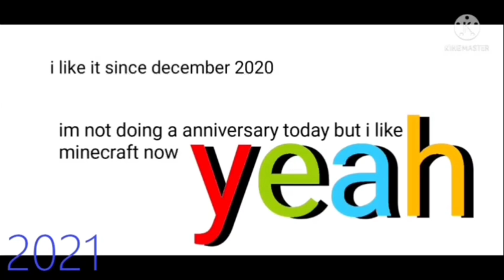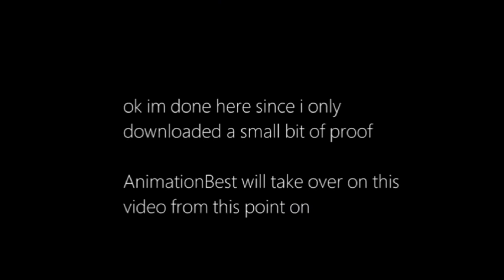Exposing @LunarChees3 - Part 1 (edited)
edited for no copyright